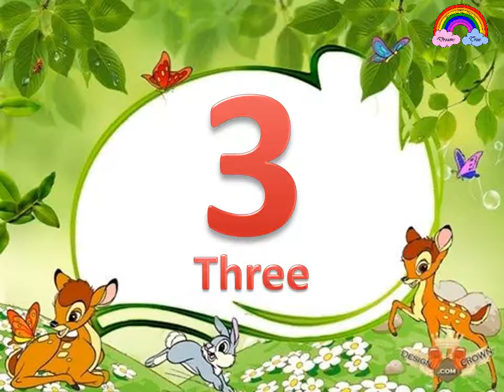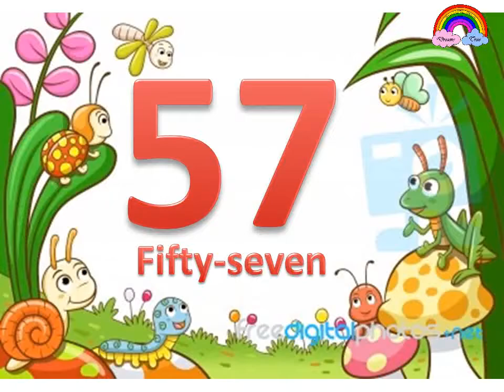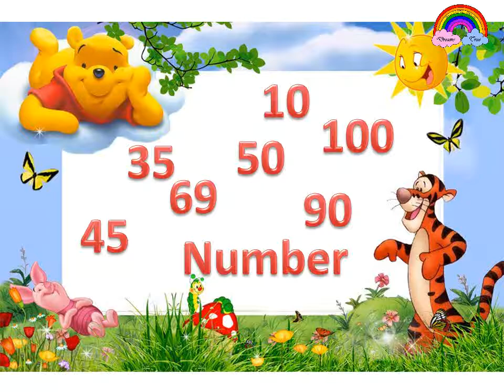The big number song with Pooh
Hj Kids. Pursue Your Dreams.